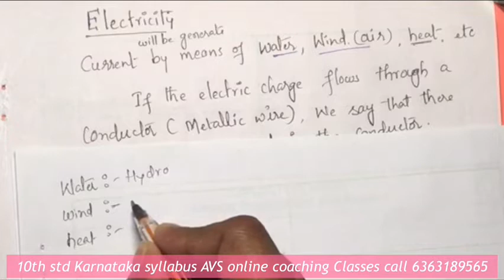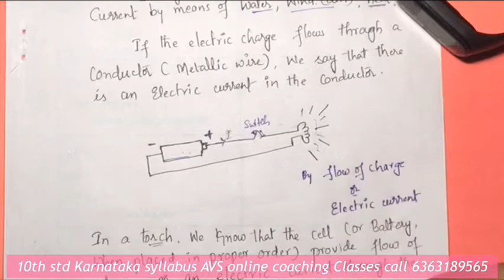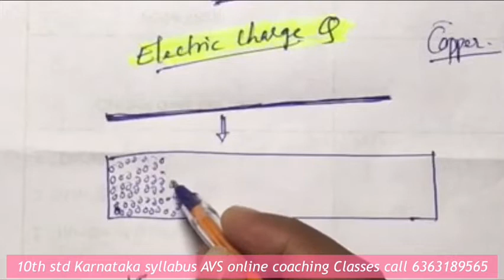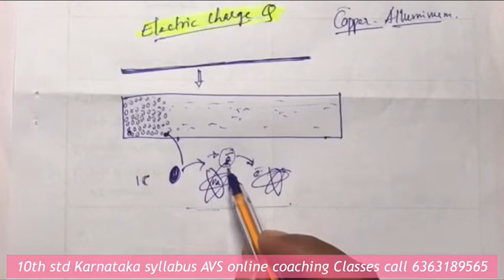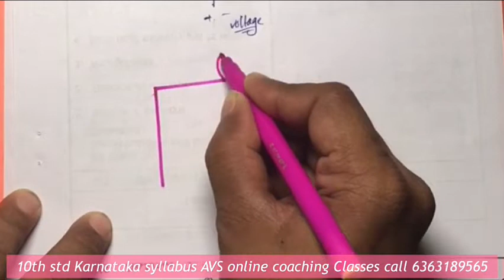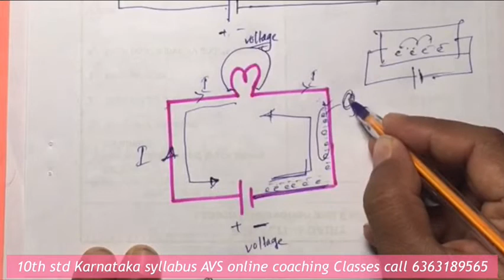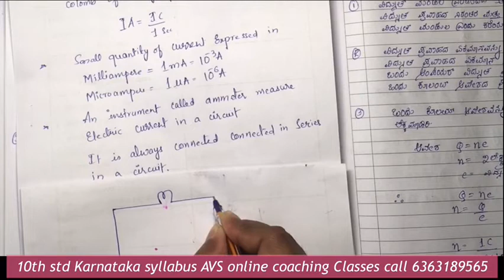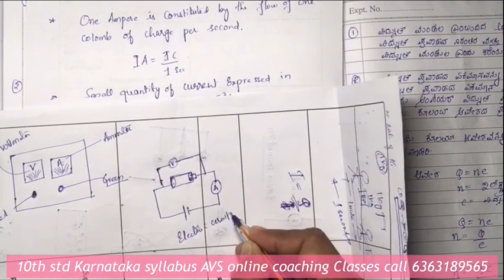10th Class Electricity In Kannada